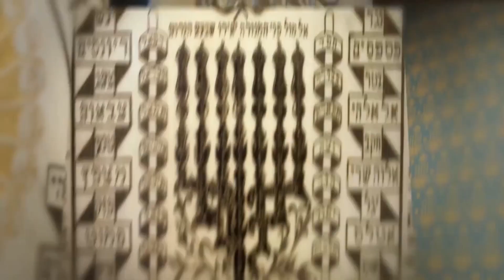PILPUL 258. rész M. Kende Péterrel és Kardos Péterrel